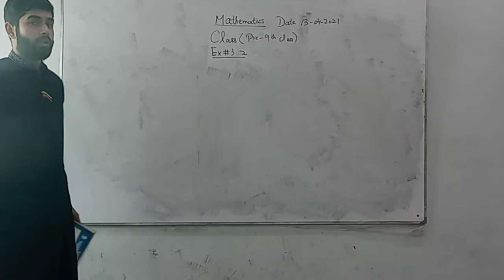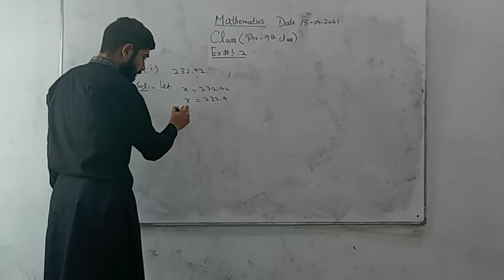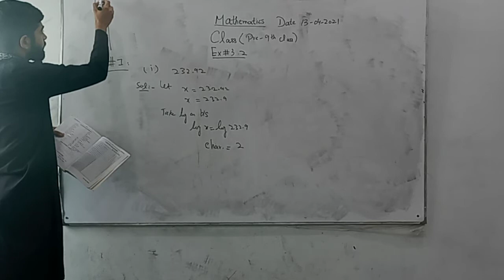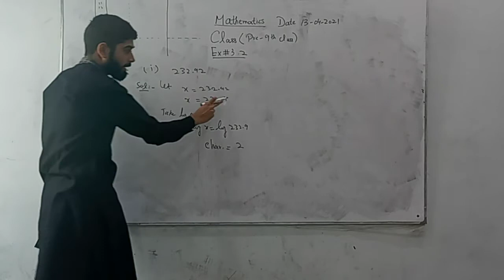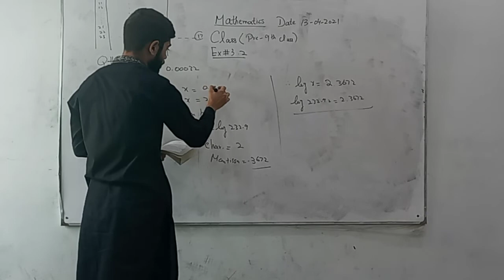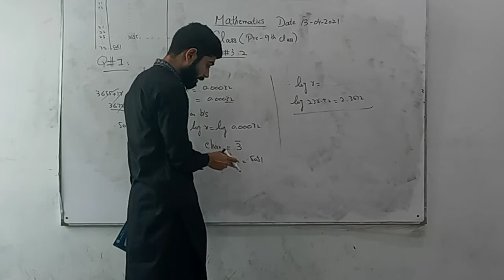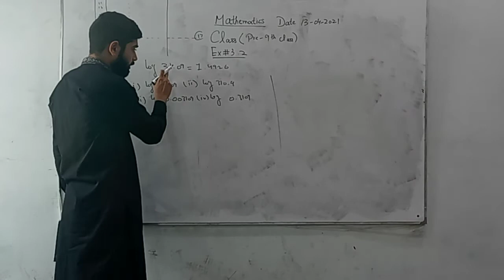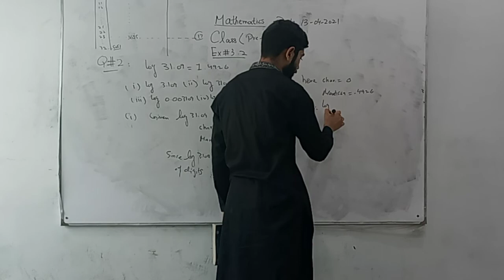Ex#3 2 solution for Class 9